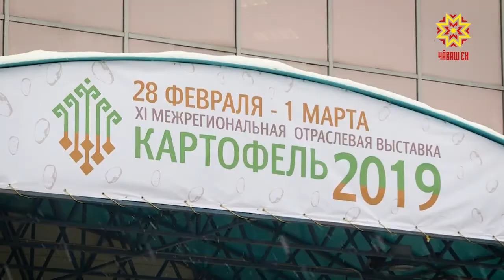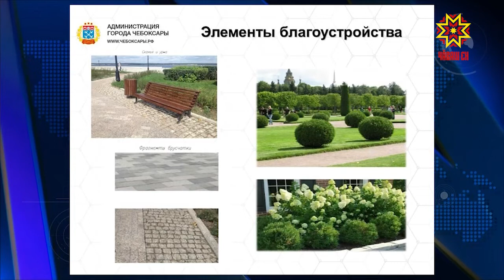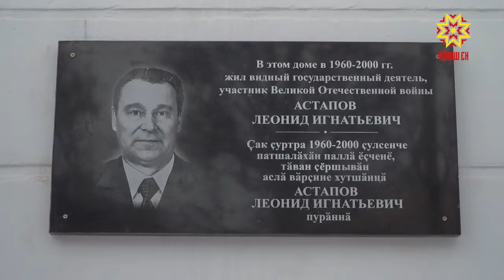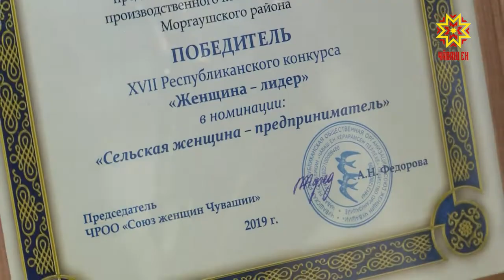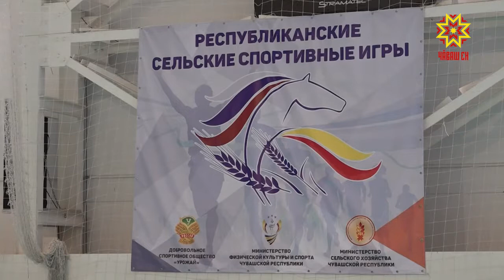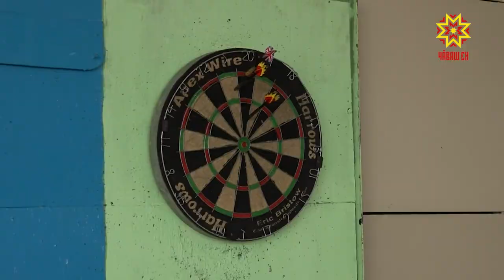Республика 04.03.2019 на чувашском языке. Вечерний выпуск